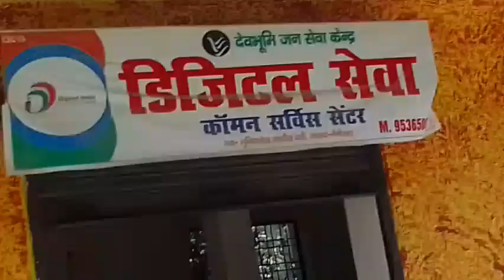ye hai mere mayke ki choti si Market ऐडी देवता के मंदिर के दर्शन 🙏 किये यहाँ कि मान्यता जाने क्या है